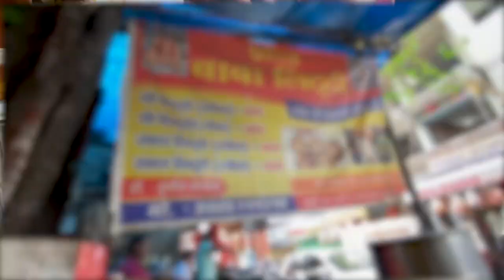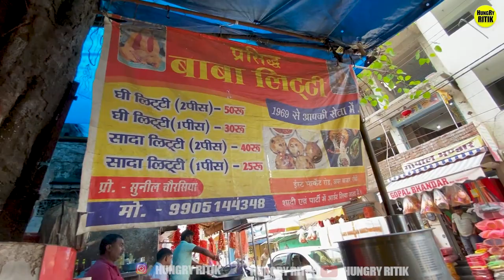Desi ghee में डूबा डूबा के खिलते हे 😍 Famous देसी घी ki BABA LITTI ₹50/ || Jharkhand Ranchi food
Name: Baba Litti

Address: Upper Bazar, near churu restaurant Ranchi, Jharkhand 834001

Price:-
Baba Litti without ghee ₹40/- 2 pieces
Baba Litti with ghee ₹50/- 2 pieces

I Must Say This Is the best  Litti  i ever had in Ranchi